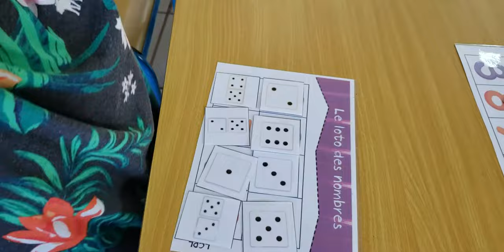TEURUARII EN ACTION 01/10/2019(2)